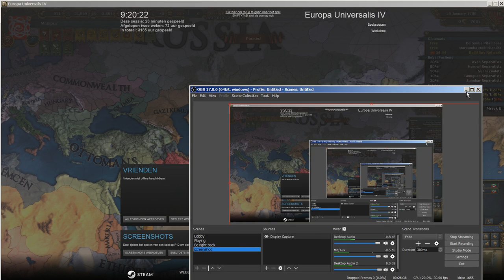MANIPUR on very hard, Animal Kingdom achievement, converting Bengal region to Animist (final part)